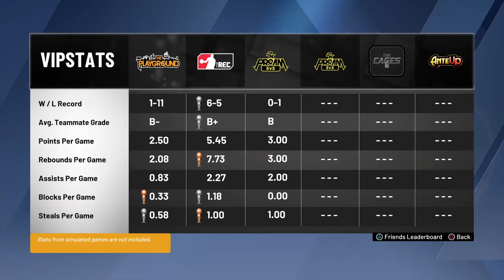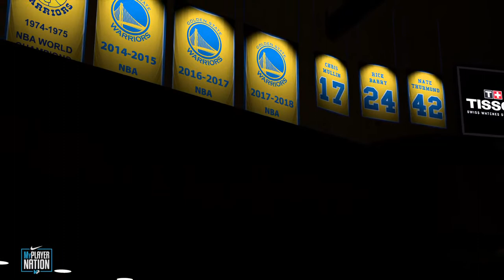Climbing the rep ladder